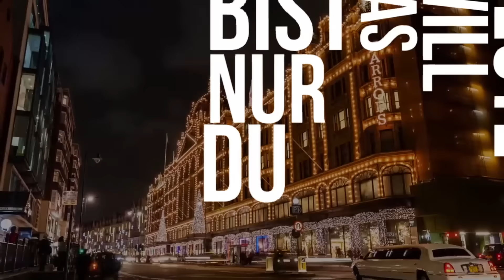Eva Luginger - Christmas Party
Direkt bei Eva via Facebook-Nachricht (signiert): Eva Luginger Facebook